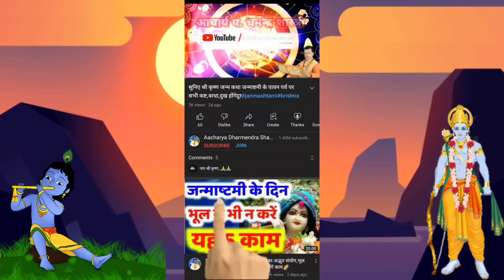गंगा दशहरा कब है Ganga dussehra Kab Hai | Dussehra kab ki hai | Dussehra date 2024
गंगा दशहरा के दिन ब्रह्म मुहूर्त में स्नान करें और देवी-देवताओं का ध्यान करते हुए मां गंगा की पूजा आराधना करें। तांबे के लोटे में जल लेकर उसमें गंगाजल डालें, अक्षत और फूल मिलाकर भगवान सूर्य देव को अर्पित करें। दीपदान करें, मां गंगा की आरती करें और उनके मंत्रों का जाप करें:

On the day of Ganga Dussehra, take bath in Brahma Muhurta and worship Mother Ganga while meditating on the Gods and Goddesses. Take water in a copper pot, add Ganga water in it, mix Akshat and flowers and offer it to Lord Sun. Donate a lamp, perform aarti of Mother Ganga and chant her mantras:

Ganga dussehra 2024 date|Ganga dussehr 2024 kab hai|Ganga dussehra 2024 June|Ganga jayanti 2024